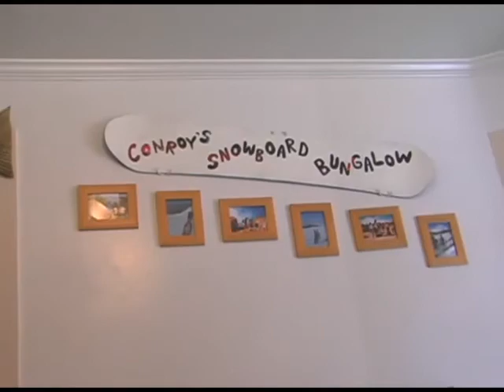Dunsmuir Bungalow.mp4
Vacation rental in Dunsmuir California on the Sacramento River. Cave Springs Resort.